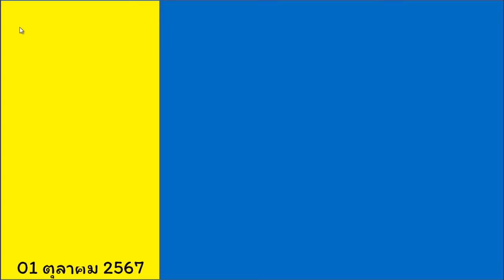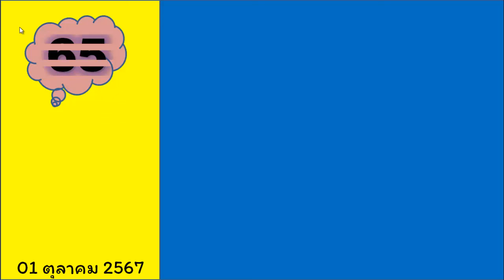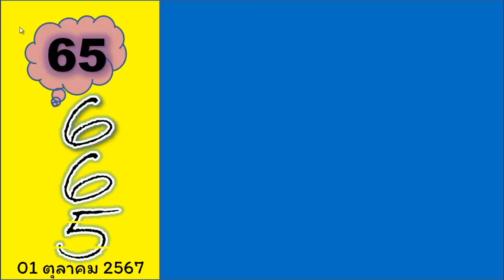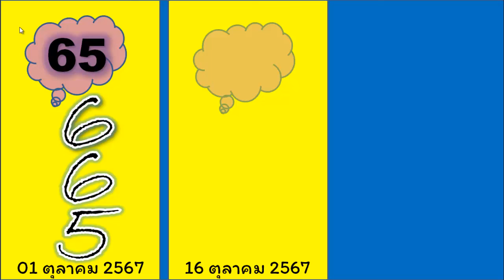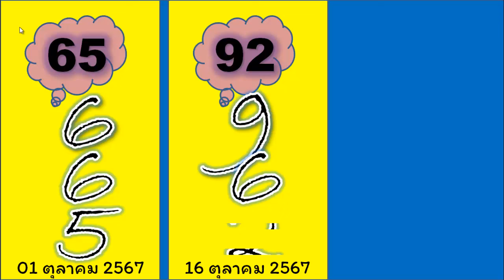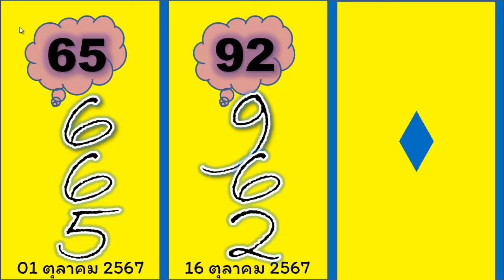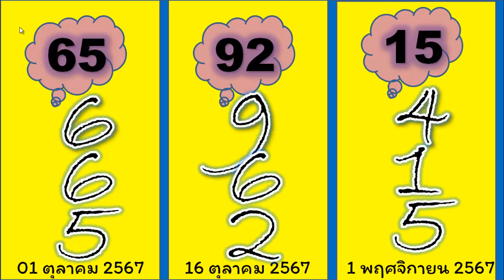ไทยเคล็ดลับ เลขทดลองออกงวดนี้ แนวทางรัฐบาลไทยงวดนี้ หวยทดลองออกงวดนี้ 1 พ.ย. 2567